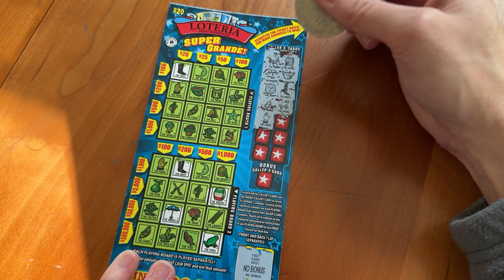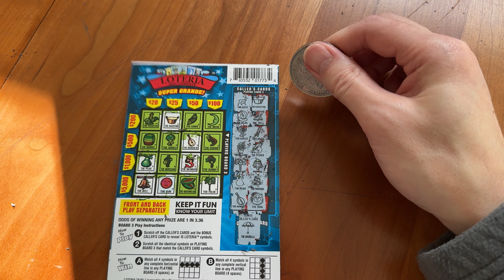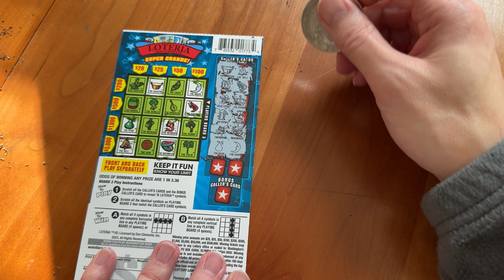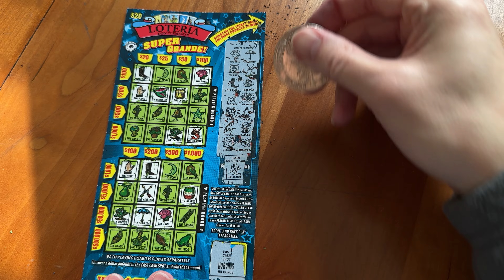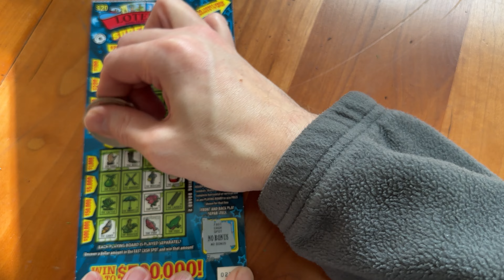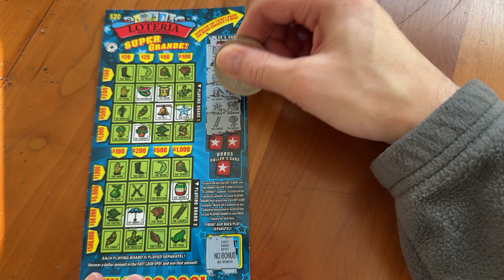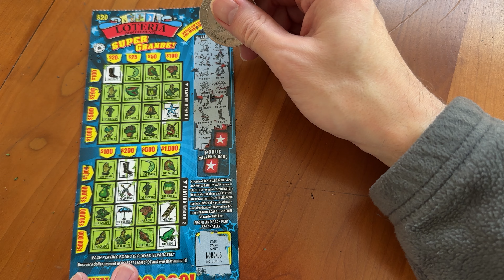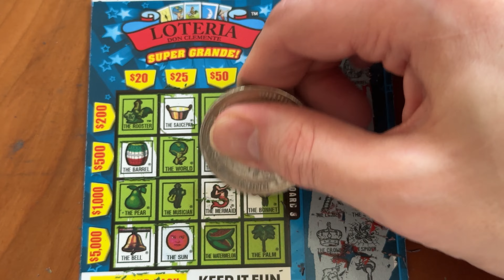OVER $100 IN LOTERIA SUPER GRANDE!!!